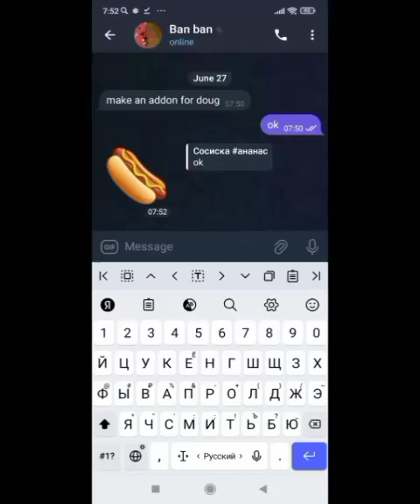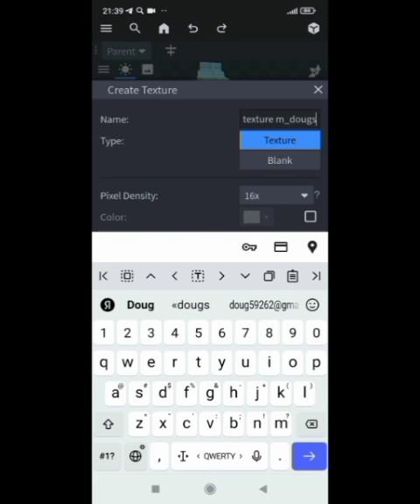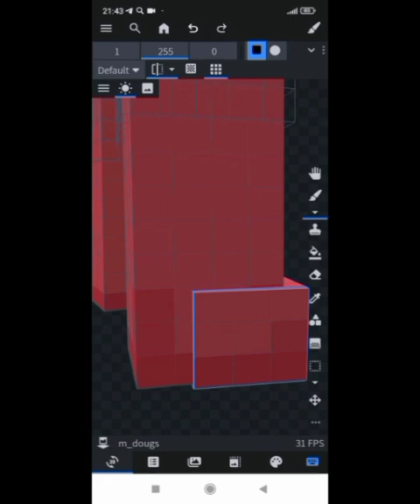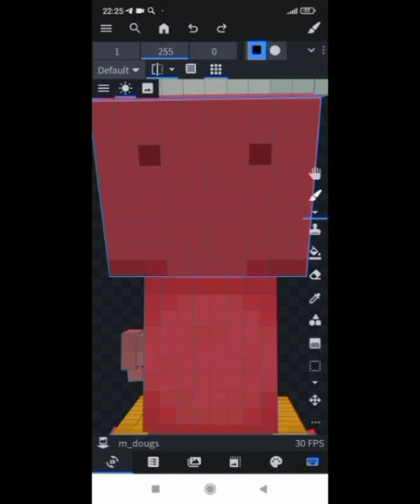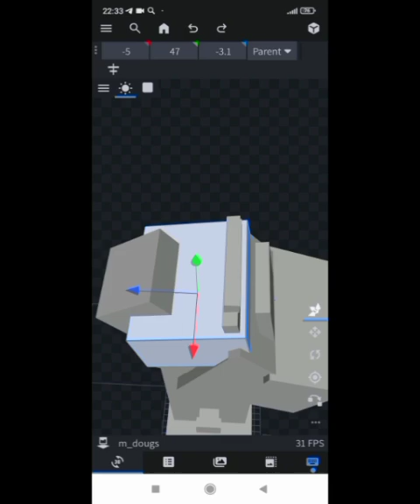I'm make Doug [Brawl stars]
make model Doug
thank:sand,BanBan help make video